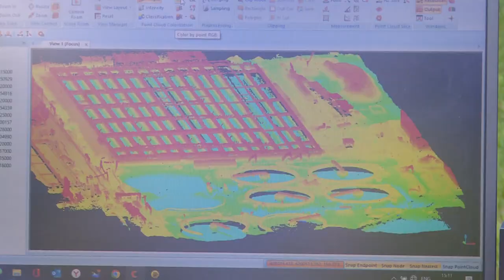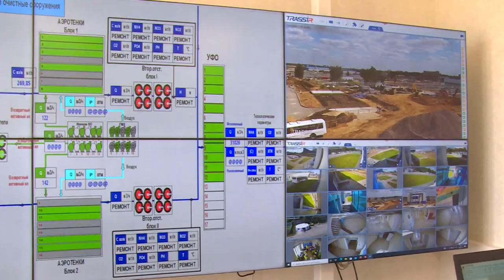Модернизация - полным ходом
Подмосковным журналистам рассказали о ходе модернизации Щёлковских межрайонных очистных сооружений. На реконструируемом объекте состоялся пресс-тур. На какой стадии готовности сооружения в данный момент, когда ожидается завершение работ, а также как проходит строительный контроль – расскажет Анна Балиет.